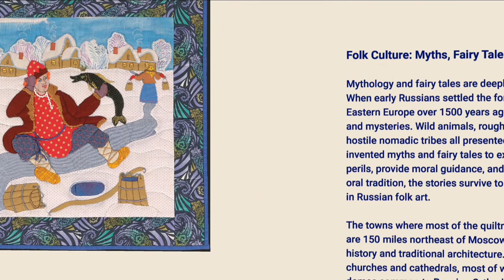Virtual Tour of 'Glasnost and Folk Culture' 3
Curator of International Collections Marin Hanson takes you on a tour of "Glasnost and Folk Culture: Russian Quilts at the Turn of the 21st Century." This is the third of five videos in the series.

For more information about this exhibition at the International Quilt Museum,